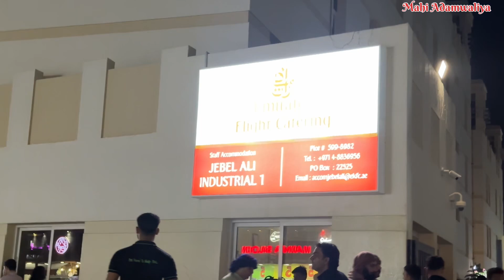Walking 🚶 Through Jabel Ali Parco